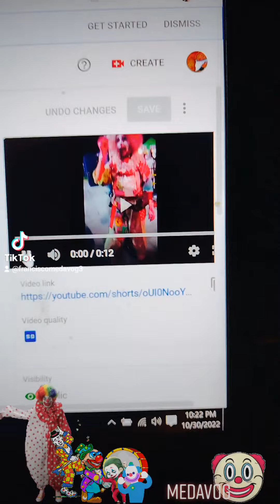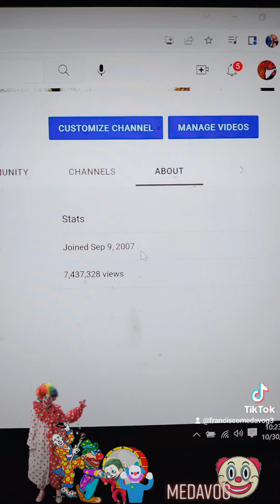CLOWN 🤡 BEAUTIFUL HALLOWEEN GIFT FROM YOUTUBERS YOUTUBE @YouTube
Instagram medavog